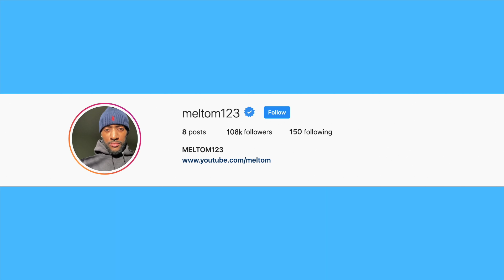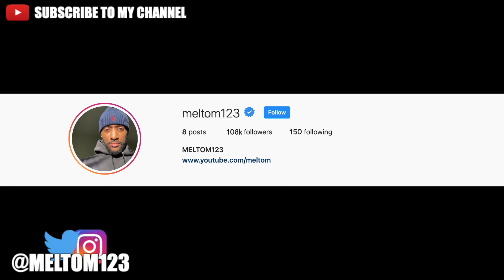10 Tracksuits Londoners Can't Live Without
Following from ''10 Rinsed tracksuits Londoners wear''
These are a few tracksuits Londoners can't live without, from brands like Trapstar to Nike. You're most likely going to see a Londoner wear this branded tracksuit! from girls to boys.
Question: If you could wear any brand for the rest of your life which would be it? comment your answers below!
created by Mel Tom

PSN: meltom123

10 tracksuits londoners can't live without